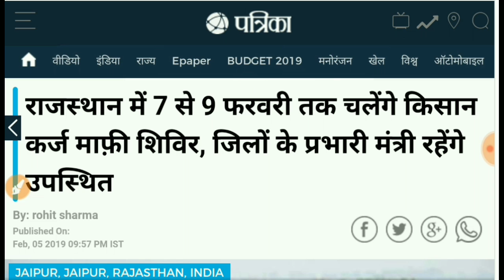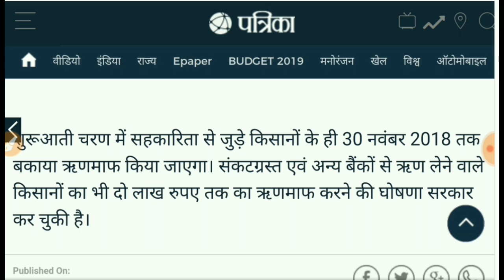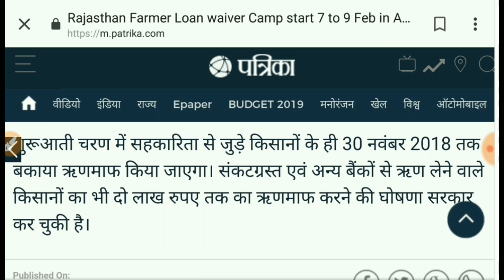किसान कर्ज माफी 2019|| किसान कर्ज माफी शिविर ||राजस्थान किसान कर्ज माफी कैंप की पूरी जानकारी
पूरी खबर के लिए यहां क्लिक करें-

!!  आपका एक लाइक हमारा मनोबल बढ़ा सकता है  !!